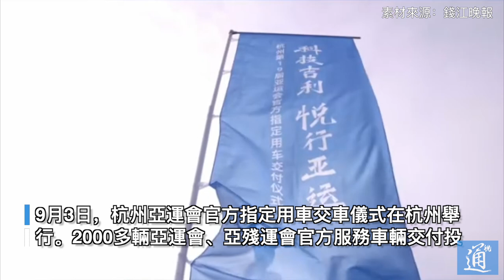杭州亞運大事件！超2000輛保障車交付，排面拉滿！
Video source：錢江晚報